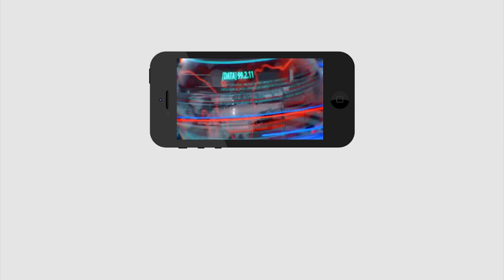JC Diwakar Reddy Political Career | CM Jagan | జగన్ తో జేసీకి రాజకీయ క్లైమాక్స్ ..? | PDTV News